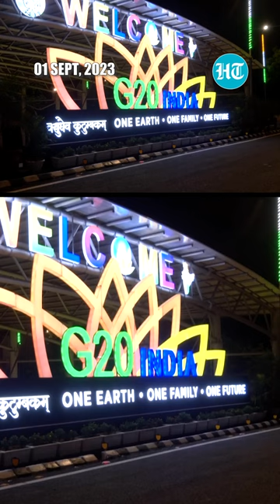G20 Summit: Delhi Decorated With Langur Cutouts To Fight Monkey Menace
Soon, the National Capital will be the host of the big G20 Summit. No stone is being left unturned to prepare Delhi for the upcoming G20 Summit. From fountains to hoardings, Delhi is all decked up to welcome international guests. However, the burgeoning monkey population in Delhi could pose a hurdle in making the Summit a hit. To fight this monkey menace, Langur cutouts have also been placed strategically in areas with high monkey populations. Moreover, trained people to mimic the sounds of Langur have also been hired to ward monkeys off.